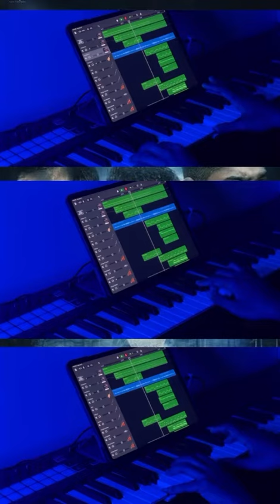2018 Malayalam movie climax bgm cover 🩵